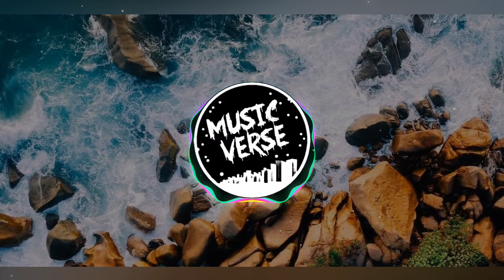JFARR & Tomatow - Bandaid [Bass Boosted]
ᖫ🅂🅄🄱🅂🄲🅁🄸🄱🄴 🄼🅄🅂🄸🄲 🅅🄴🅁🅂🄴 🄵🄾🅁 🄼🄾🅁🄴 🅃🅁🄰🄿🅂 , 8🄳 🄰🅄🄳🄸🄾 , 🄱🄰🅂🅂 🄱🄾🄾🅂🅃🄴🄳,  🄴🅃🄲ᖭ

◥ᖫℓγяιϲѕᖭ◤

Do you even know what do yo to me?
Do you even feel the way you said you did?
Was that all a lie?
Did I fall for your lie?

How is this so easy for you?
How are you moving on so fine?
I'm still stuck here wondering
Did I ever cross the line?

Love's so thin
Like old paint
You can just scratch it off
I was a bandaid
For your heart
And then you just tore me off
Tore me off your heart

You're so cold, it gets so old
You set me up for the falling
I couldn't hold on
Why did I try for so long?
Why did you keep my mind tied for so long?

You never knew me too well
You never asked how I was
How come I always felt alone?
When I was with you
Were you even there?

It hurts me more just
Knowing I was your bandaid
It hurts me more now
That it doesn't hurt you

Love's so thin
Like old paint

I'm just a bandaid

Love's so thin
Like old paint

◥ᖫMUSICᖭ◤